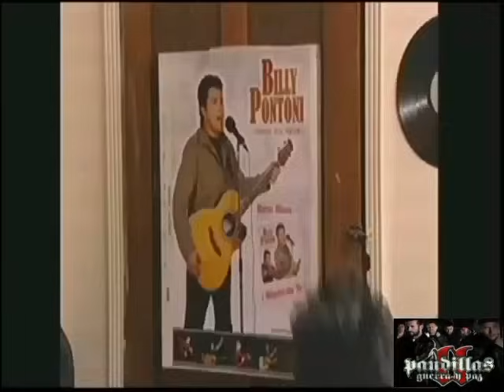PGYP 2: 32: Mónica es apedreada por la comunidad y el "Zarco" tiene una reunión con Beltrán